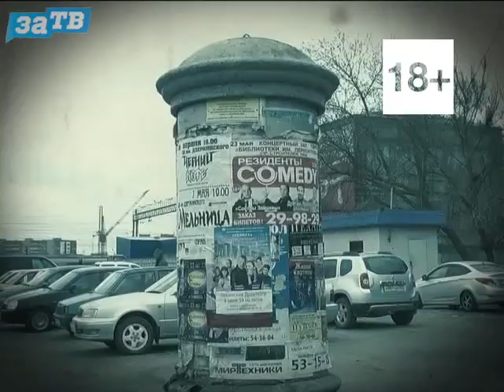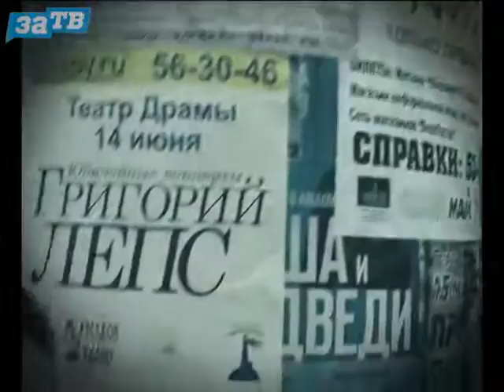Тумба Морриса от 12.11.15